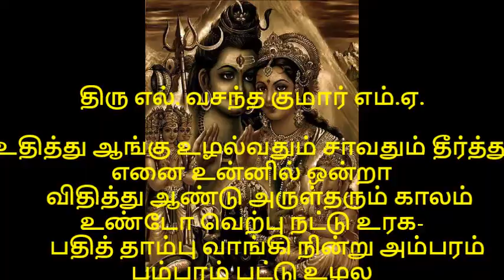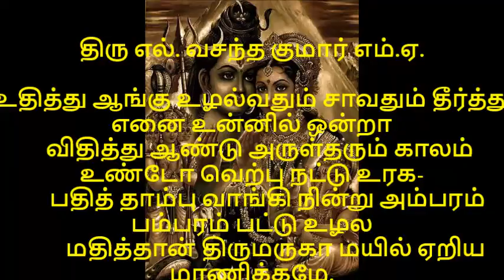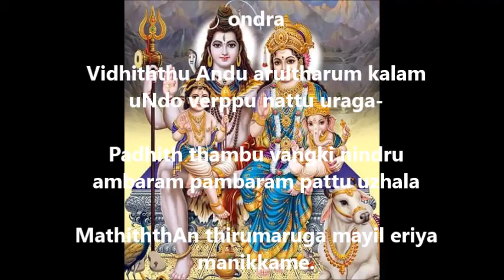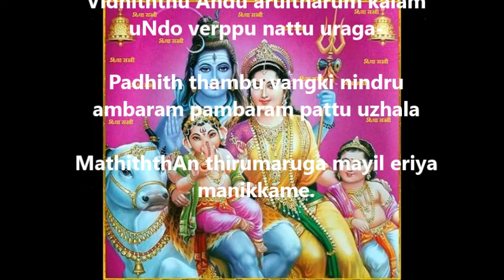கந்தர் அலங்காரம் பகுதி 40 பாடல் 39 உதித்து ஆங்கு பாடல் வரிகள் தமிழ் மற்றும் ஆங்கிலத்தில் விளக்கவுரை